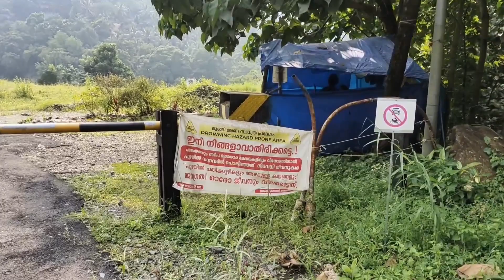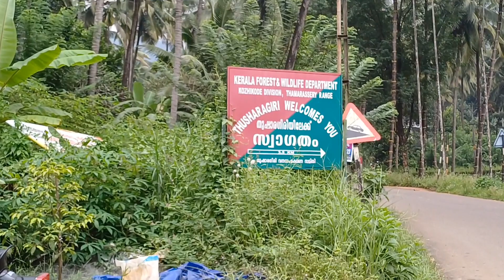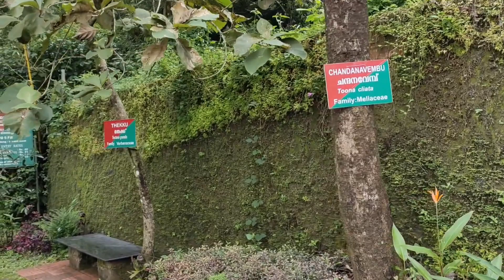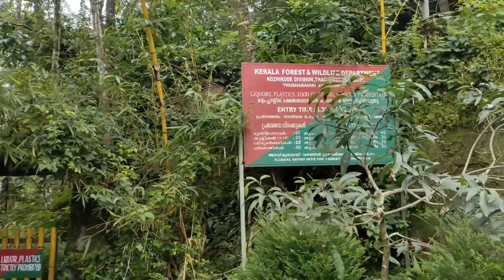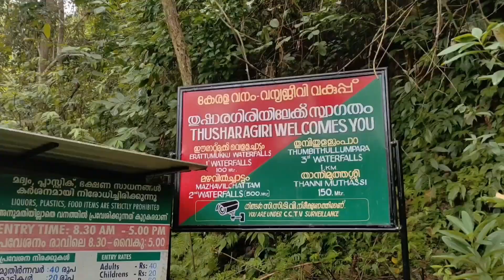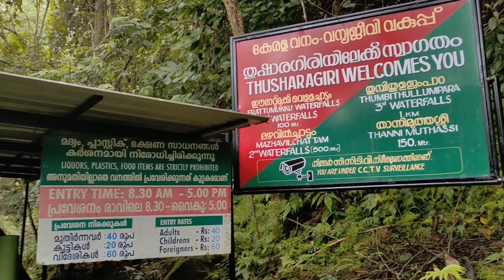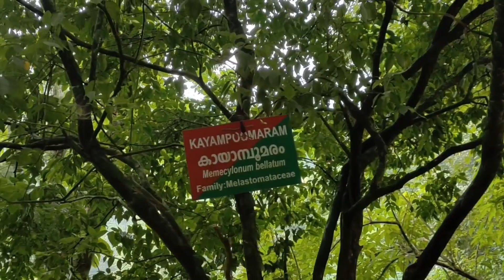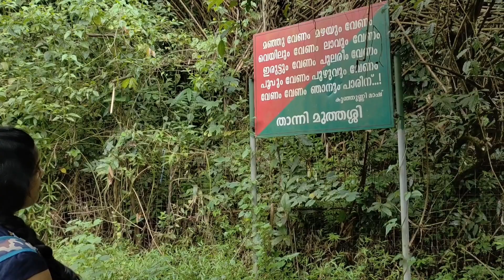അരിപ്പാറ വെള്ളച്ചാട്ടം വഴി തുഷാരഗിരിയിലേക്ക് 🌊🌊💃youtube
Thusharagiri Falls is a waterfall located in Kozhikode district in the Indian state of Kerala, India. Two streams originating from the Western Ghats meet here to form the Chalippuzha River.The river diverges into three waterfalls creating a snowy spray, which gives the name, 'Thusharagiri' a word which means the snow-capped mountain. Of the three waterfalls, the highest is the Thenpara, falling from an altitude of 75 metres (246 ft). The other two are the Erattumukku falls and Mazhavil Chattam falls.Those of you who are planning to visit Thusharagiri waterfall and wondering about Thusharagiri Waterfall timing should note that it is open for all days from 6:00 AM to 6:00 PM. So make sure you make your travel arrangements as per that.